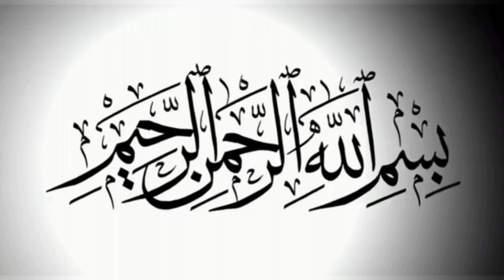Agar paighame wilayat pahle hi nazil ho chuka tha to Rasoolallah ne pahochaya kyu nahi ?